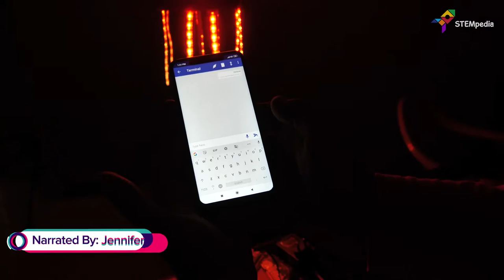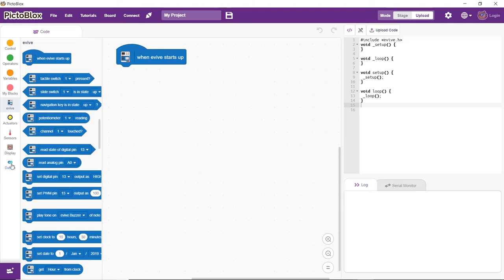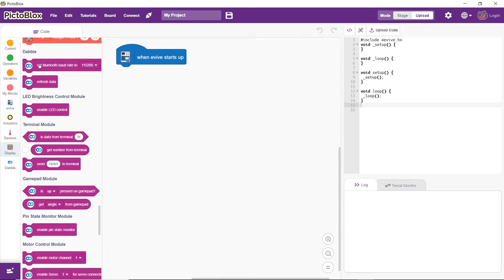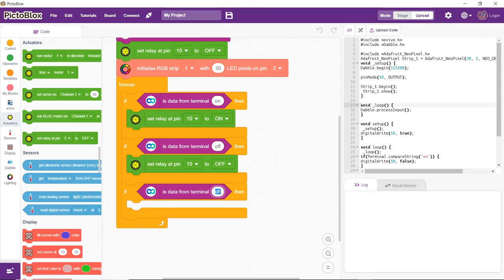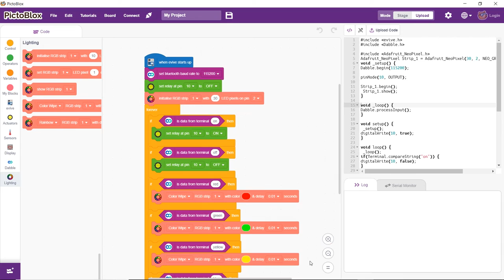Make an RGB LED lantern - Smartphone Controlled Kandil | DIY Diwali Decoration Ideas 2019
Learn how to make an RGB LED Lantern by using the basic components like Neopixel Strips, corrugated sheets, relays, the HC-05 Bluetooth Module to control your Kandil using your Smartphone, and evive - an Arduino embedded electronics prototyping platform.

This Diwali bring technology to your home along with a pinch of DIY-ing with this extra-special Kandil! by controlling the patterns of your Kandil using Dabble - a project interaction and Bluetooth controller smartphone application and program it using PictoBlox - a graphical programming software based on Scratch Blocks.

2)Download PictoBlox now.